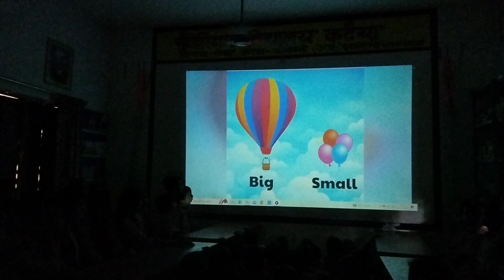प्रोजेक्टर के द्वारा शिक्षण कार्य।(5)